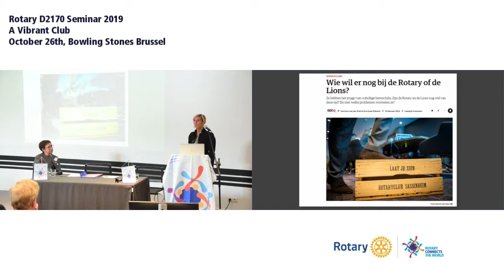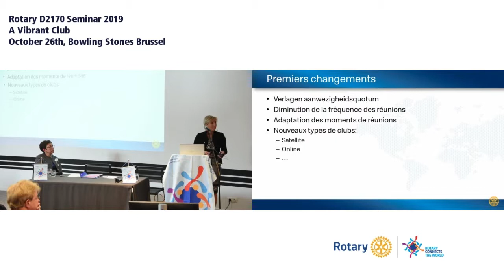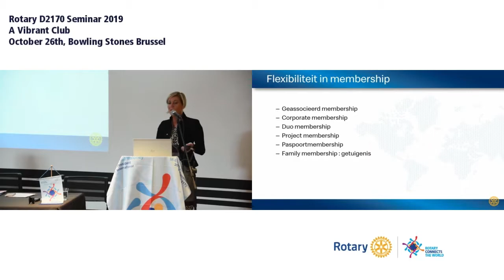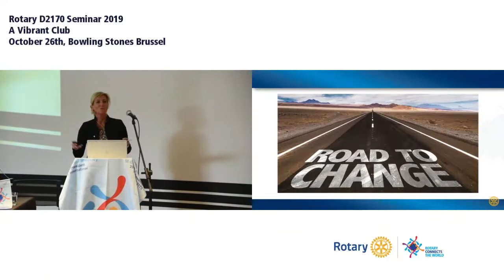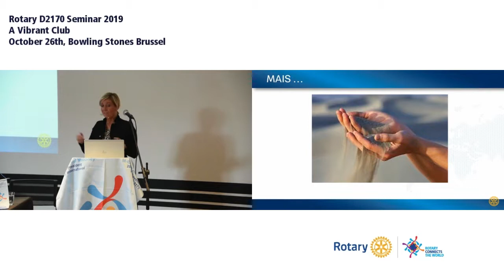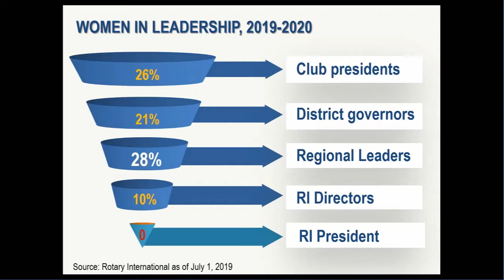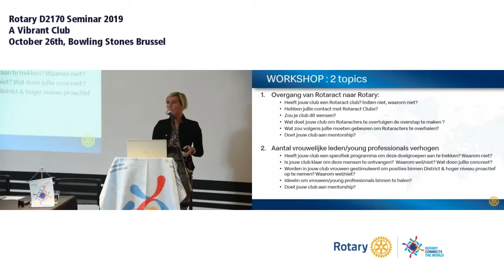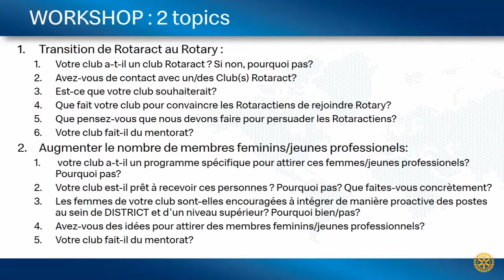Young Professionals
Young Professionals ; Challenges and Opportunities, Testimonial & Workshop
Vibrant Club Seminar, October 26th, Bowling Stones Wemmel
Produced by DiDaXo